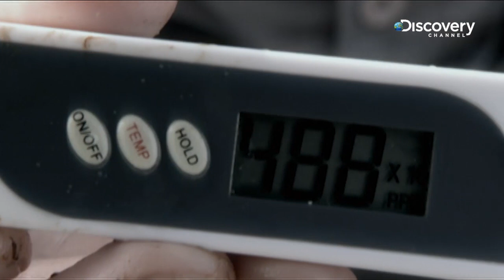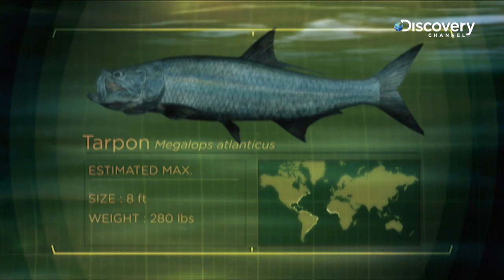River Monsters - Killer Torpedo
Jeremy discovers that an 8-ft Tarpon is responsible for recent deaths in a town in Nicaragua.